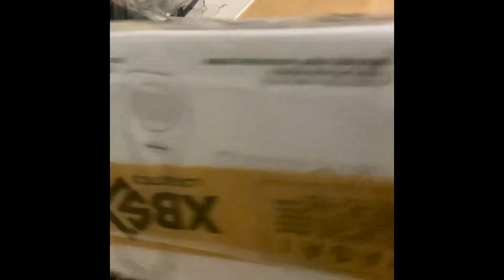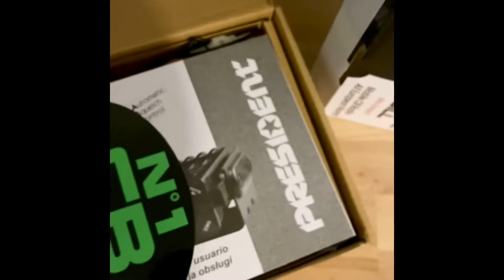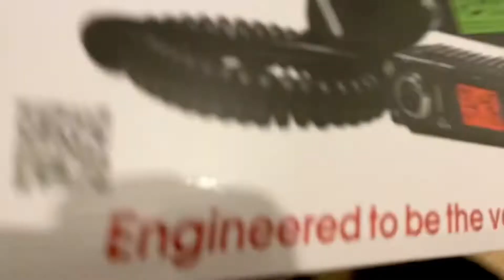Radio president BiLL gadżet Yanmar sv26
Prezentacja nowego gadżetu do Yanmara SV 26